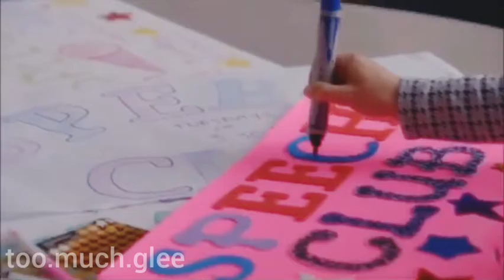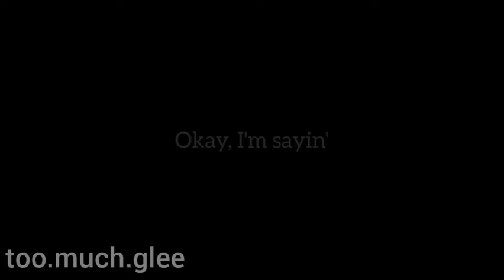Here's Where You Belong (Mean Girl's) [A Hummelberry Edit]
I've had this idea for a little while, and I'm so happy with how it turned out! It is my longest edit so far, and I think it's one of my best. It took me a while to do, but it was worth it :)